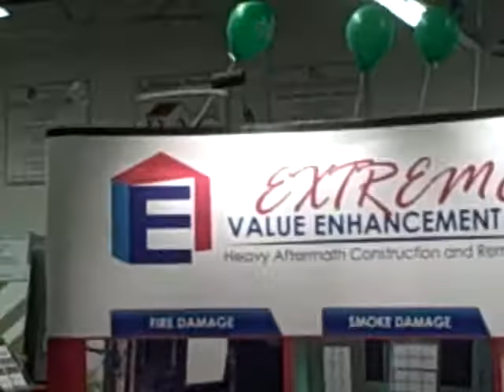Extreme Value Pop Up Displays - Pop Up Trade Show Displays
Extreme Value Construction full mural ten foot pop up display.  Designed and Produced by EXHIB-IT! Trade Show Marketing Experts